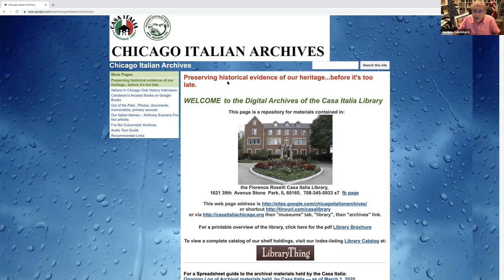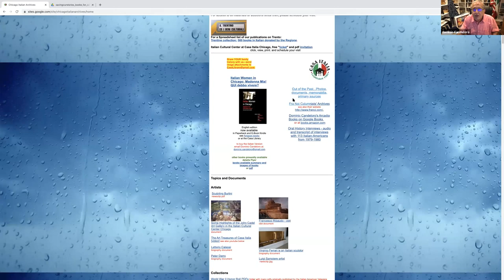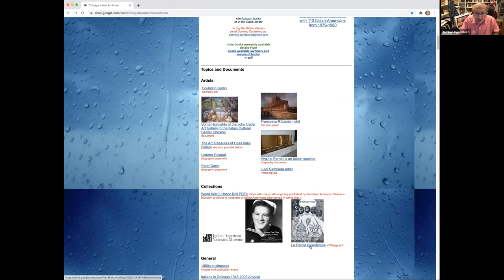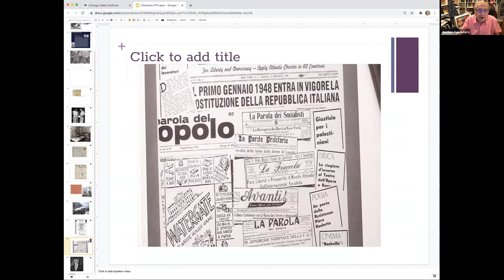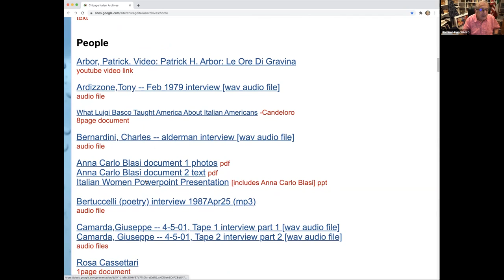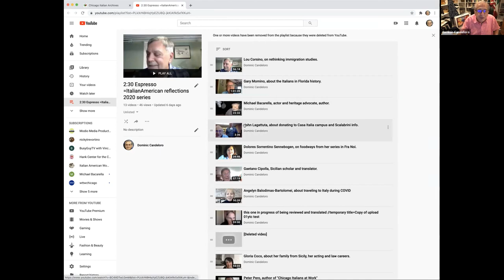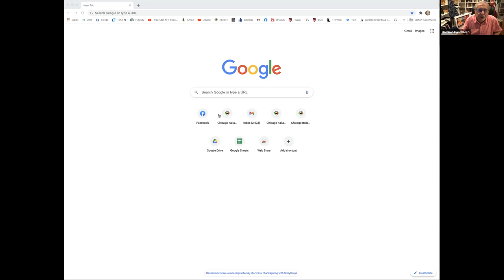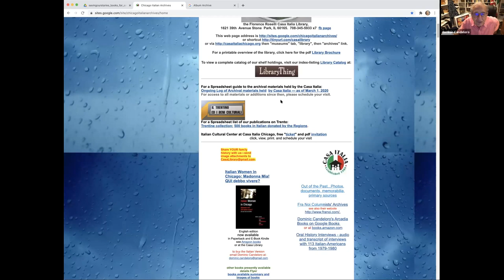Dominic Candeloro, on the Chicago Italian Archives.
Dominic Candeloro, on the Chicago Italian Archives, website resources collection and indexes of clippings, images, documents, interviews, transcriptions, books, and videos.